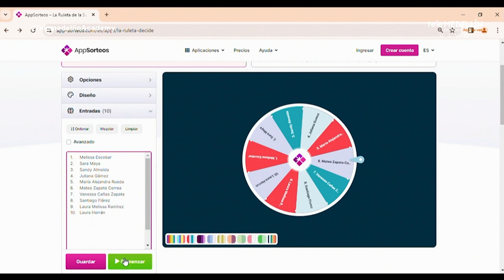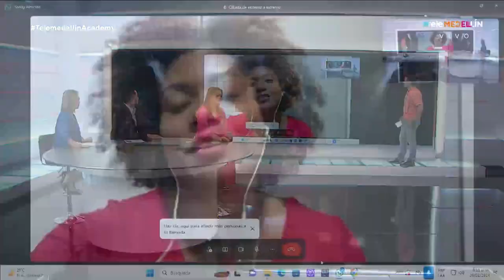Primera llamada- Telemedellín Academy